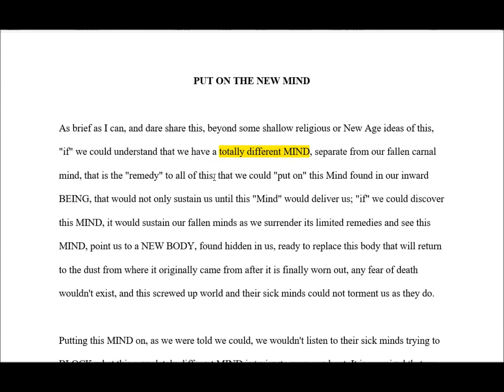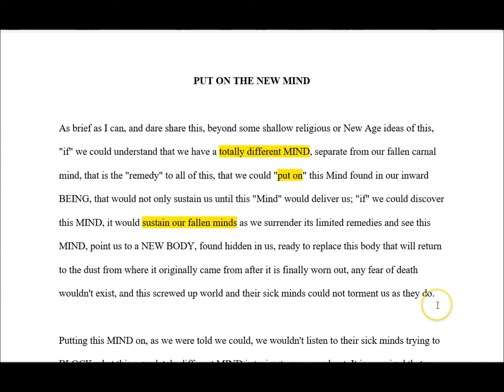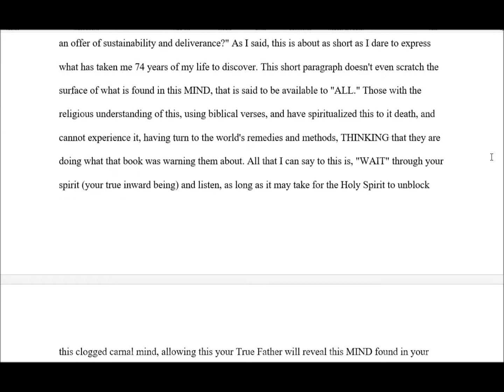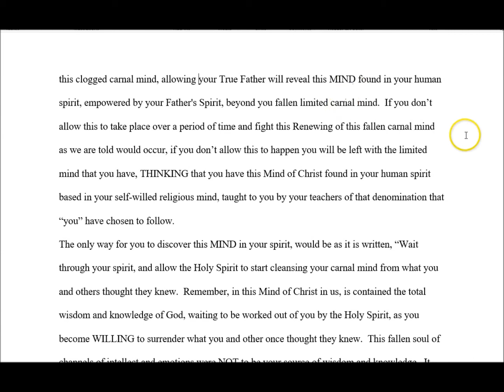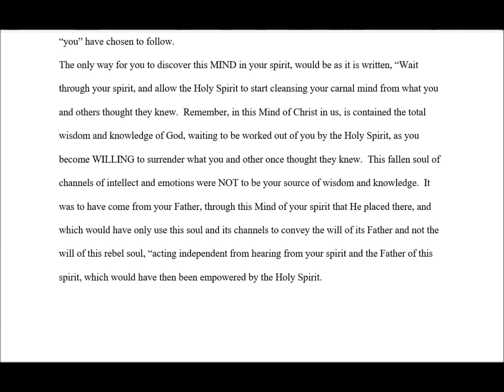PUT ON THE MIND OF CHRIST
PUT ON THE NEW MIND

As brief as I can, and dare share this, beyond some shallow religious or New Age ideas of this, "if" we could understand that we have a totally different MIND, separate from our fallen carnal mind, that is the "remedy" to all of this, that we could "put on" this Mind found in our inward BEING, that would not only sustain us until this "Mind" would deliver us; "if" we could discover this MIND, it would sustain our fallen minds as we surrender its limited remedies and see this MIND, point us to a NEW BODY, found hidden in us, ready to replace this body that will return to the dust from where it originally came from after it is finally worn out, any fear of death wouldn't exist, and this screwed up world and their sick minds could not torment us as they do.

Putting this MIND on, as we were told we could, we wouldn't listen to their sick minds trying to BLOCK what this completely different MIND is trying to warn us about. It is promised that we would not be push to the point that we could not endure, but promised that if the extreme need ever arose, that this MIND would direct your path via a prepared way of escape. Now "if" we neglect this MIND, the question then would be, "How will you escape, if you neglect so great of an offer of sustainability and deliverance?" As I said, this is about as short as I dare to express what has taken me 74 years of my life to discover. This short paragraph doesn't even scratch the surface of what is found in this MIND, that is said to be available to "ALL." Those with the religious understanding of this, using biblical verses, and have spiritualized this to it death, and cannot experience it, having turn to the world's remedies and methods, THINKING that they are doing what that book was warning them about. All that I can say to this is, "WAIT" through your spirit (your true inward being) and listen, as long as it may take for the Holy Spirit to unblock this clogged carnal mind, allowing your True Father will reveal this MIND found in your human spirit, empowered by your Father's Spirit, beyond you fallen limited carnal mind.  If you don’t allow this to take place over a period of time and fight this Renewing of this fallen carnal mind as we are told would occur, if you don’t allow this to happen you will be left with the limited mind that you have, THINKING that you have this Mind of Christ found in your human spirit based in your self-willed religious mind, taught to you by your teachers of that denomination that “you” have chosen to follow.
The only way for you to discover this MIND in your spirit, would be as it is written, “Wait through your spirit, and allow the Holy Spirit to start cleansing your carnal mind from what you and others thought they knew.  Remember, in this Mind of Christ in us, is contained the total wisdom and knowledge of God, waiting to be worked out of you by the Holy Spirit, as you become WILLING to surrender what you and other once thought they knew.  This fallen soul of channels of intellect and emotions were NOT to be your source of wisdom and knowledge.  It was to have come from your Father, through this Mind of your spirit that He placed there, and which would have only use this soul and its channels to convey the will of its Father and not the will of this rebel soul, “acting independent from hearing from your spirit and the Father of this spirit, which would have then been empowered by the Holy Spirit.